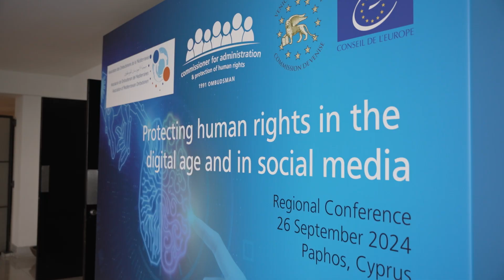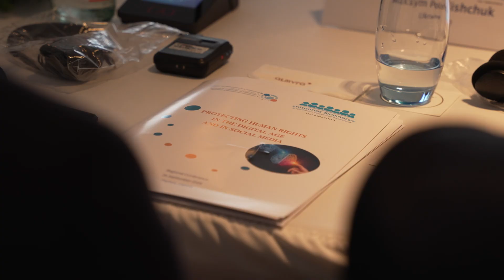Protecting human rights in the digital age and in social media - 26.09.2024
Regional Conference "Protecting human rights in the digital age and in social media" that took place in Paphos, Cyprus on 26th September 2024.
The work was organized by the Commissioner for Administration and the Protection of Human Rights-Cyprus Ombudsman together with the Association of Mediterranean Ombudsmen (AOM) and the Venice Commission of the Council of Europe.